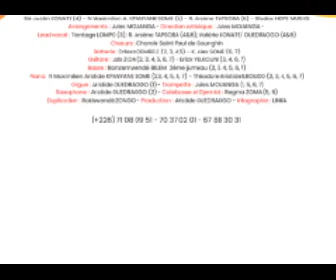Hymne à l'apôtre Paul (Remix)